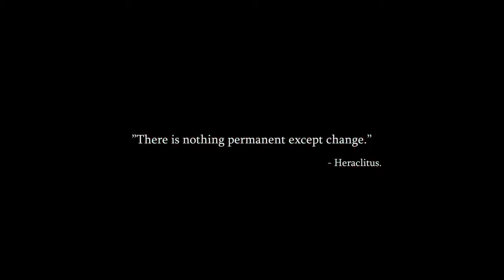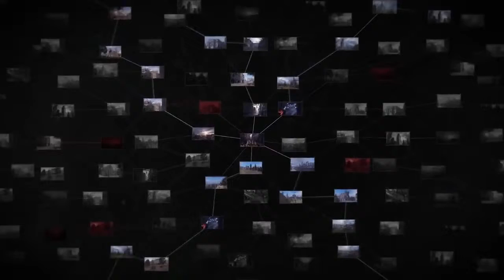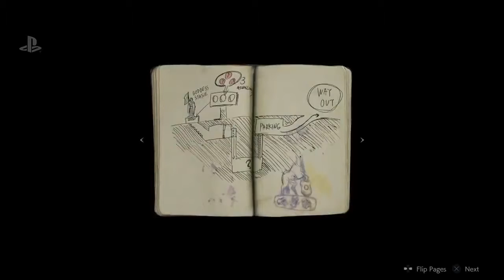TOP 5 NEW Upcoming ZOMBIE Games of 2019 PC, PS4 & XBOX ONE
ModwntAlalm